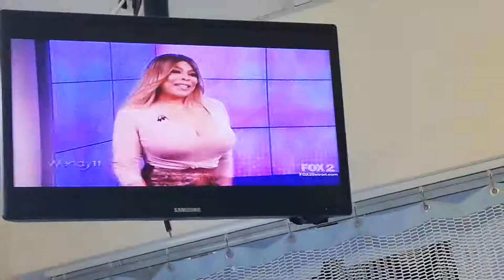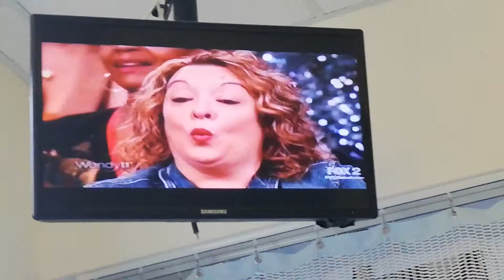WENDY WILLIAMS - SEPTEMBER 26-1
WENDY WILLIAMS SHOW - LIGHT GRAY CREW-NECK SWEATER WITH CLEAVAGE AND RED PRINT LATEX SKIRT - 34FF